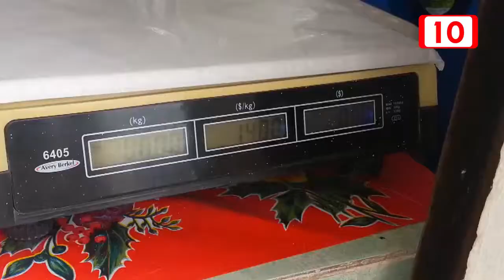De oídas las extorsiones a comerciantes